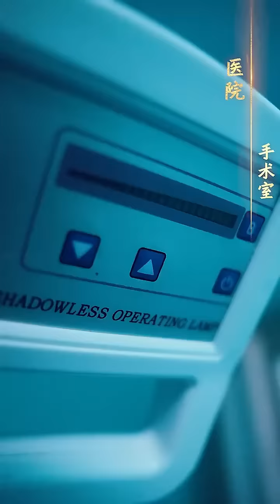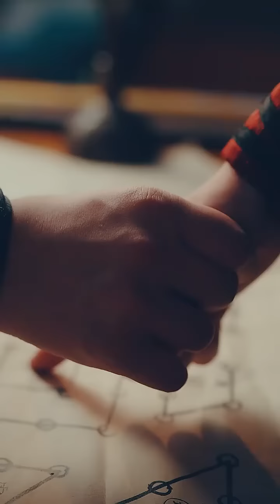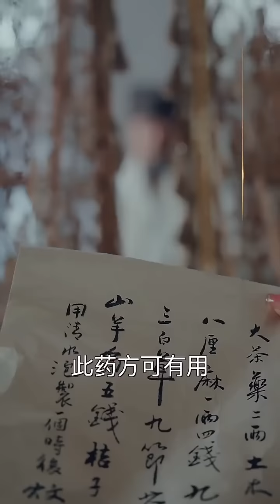我本是現代醫學教授，不僅穿越成打雜小御醫，還直接從貴妃的床上醒過來！還好我藝術高超，讓未來女皇對我一見鐘情，心甘情願伺候我，從此過上了萬人之上的生活！【史上最强御医】【全集】男频